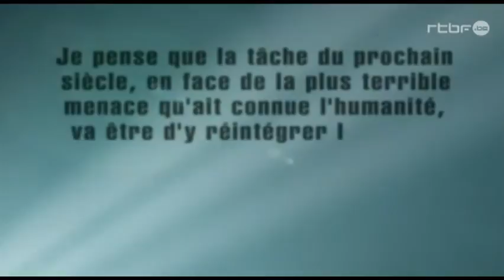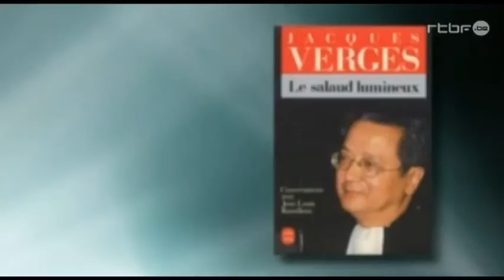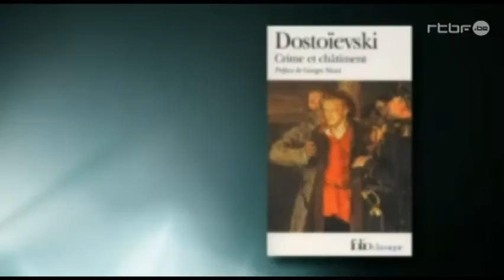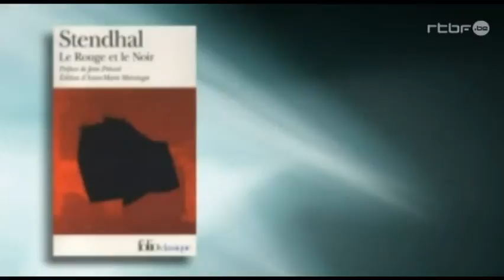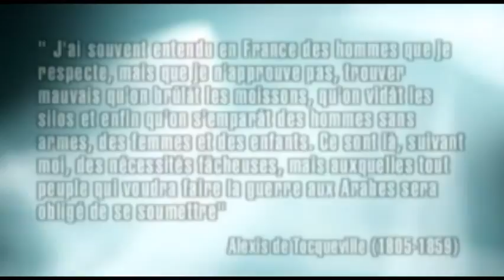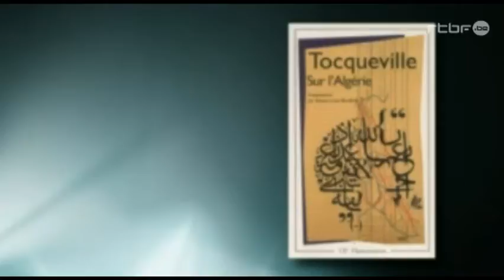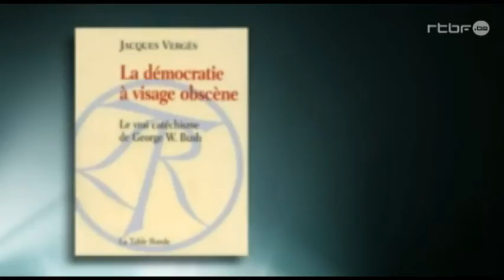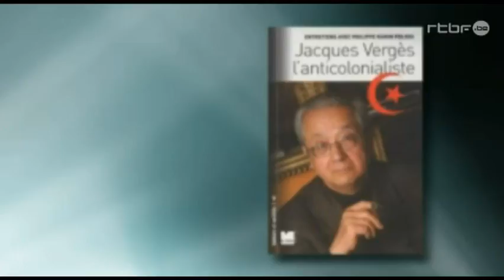Jacques Vergès à cœur ouvert (2006)